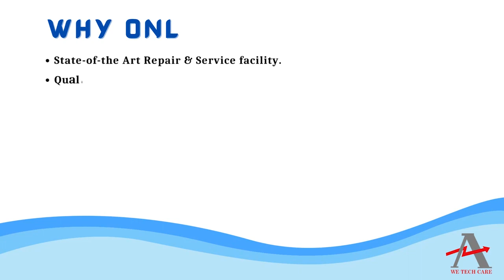ORTHODYNE 72 32732 Power Supply